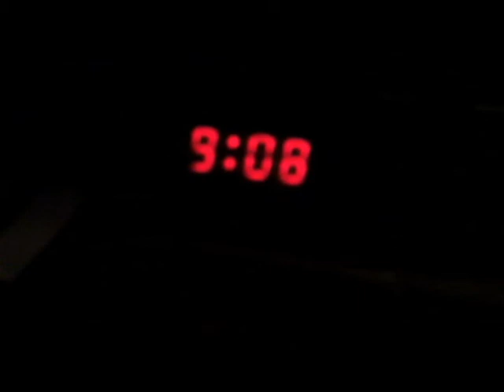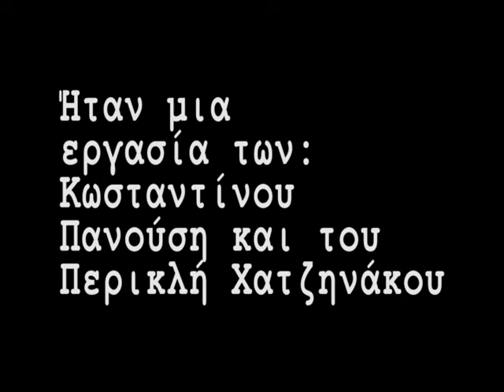Kωστάκης, The movie !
Φοιτητές: Κωσταντίνος Πανούσης, Περικλής Χατζηνάκος
Εργασία 2ου έτους
Μάθημα: Μοντάζ Ψηφιακών Οπτικοακουστικών Μέσων
Διδάσκων: Σκοπετέας Ιωάννης